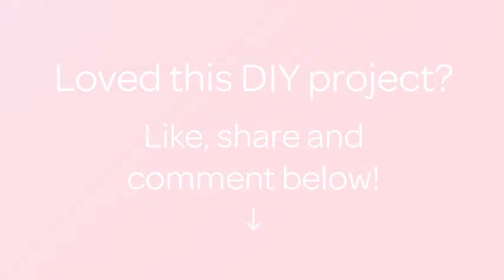Prepare a Tasty Apple Loaf - DIY Food & Drinks - Guidecentral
About this DIY project:
- Title: Prepare a Tasty Apple Loaf

Supplies:
- 2 cups flour
- 1/4tsp salt
- 1tsp Vanilla extract
- 3 apples
- 1 tsp cinnamon
- 3 tbsp Brown/white sugar
- 2/3 cup butter
- 1 cup sugar
- 4 eggs